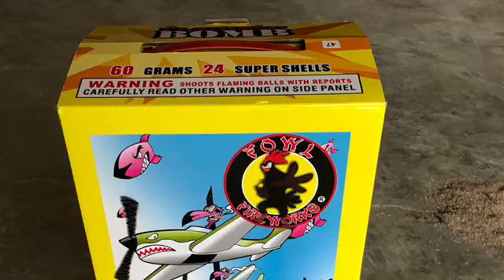Flamingo Bomb Artillery Shells 4/24